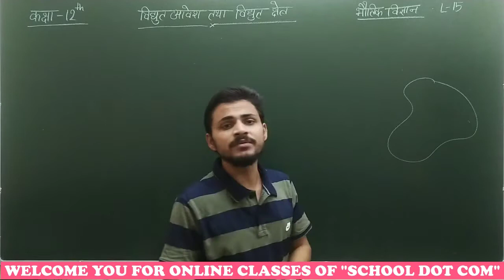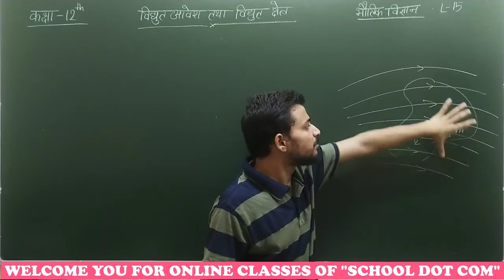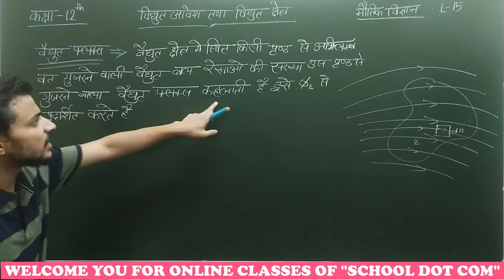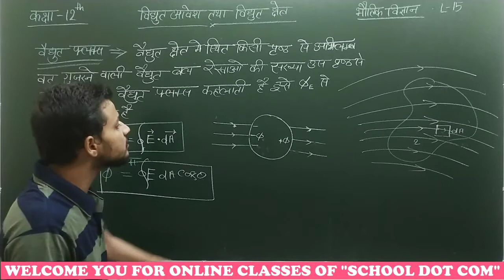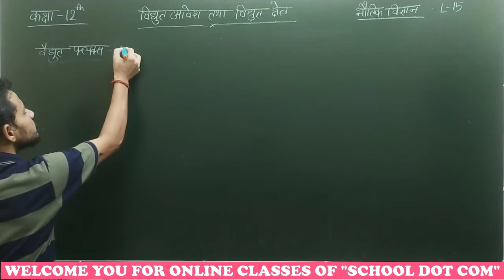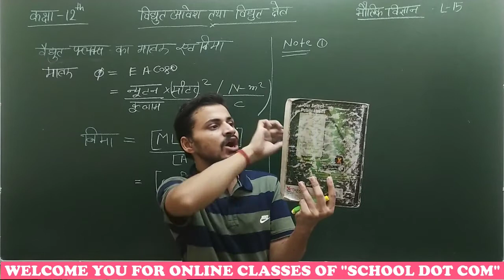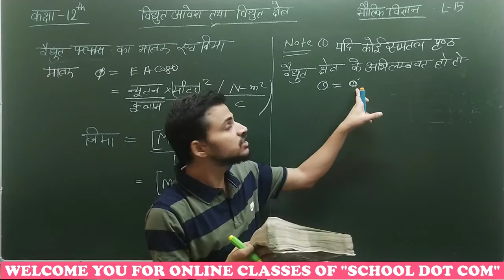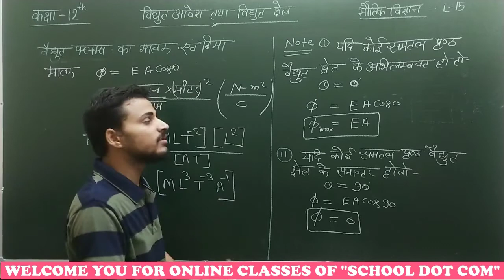CHAPTER 1 || विद्युत आवेश तथा विद्युत क्षेत्र || कक्षा-12 || LECTURE -15 || By - रोहित सर